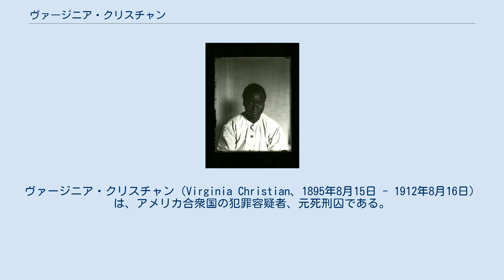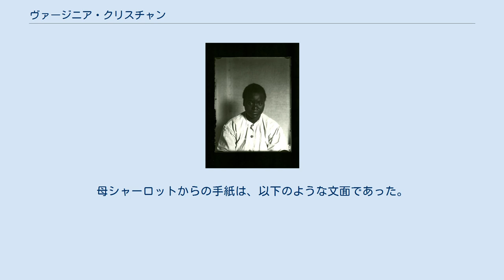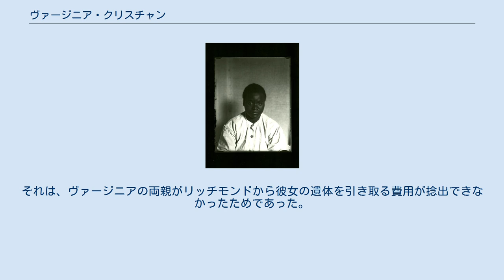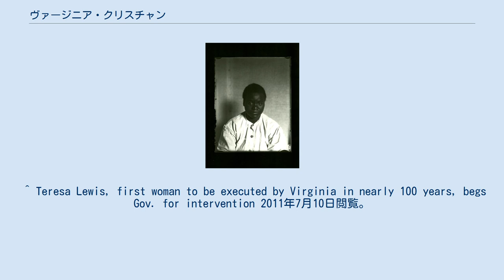ヴァージニア・クリスチャン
ヴァージニア・クリスチャン（Virginia Christian、1895年8月15日 - 1912年8月16日）は、アメリカ合衆国の犯罪容疑者、元死刑囚である。
 彼女は電気椅子によって処刑された唯一の未成年女性であり、2010年9月23日にテレサ・ルイスが死刑執行されるまでは、バージニア州で最後に執行を受けた女性死刑囚だった。
 ヴァージニア・クリスチャンはアフリカ系アメリカ人の少女で、メイドとしてバージニア州のハンプトンで働いていた。
彼女は雇い主である当時72歳の白人女性、アイダ・ベローテ夫人（Mrs. Ida Virginia Belote）を、1912年3月に夫人の自宅で殺害した罪に問われてしまった。
逮捕後、彼女は間もなく犯行について自白している。
 ベローテは頻繁にヴァージニアを手ひどく扱っていた。
その日ベローテは、ヴァージニアがロケットとスカートを盗んだと疑ってかかったため口論が起こった。
ベローテが手近にあった壺でヴァージニアを殴りつけたため、ヴァージニアは箒でベローテの前頭部を殴打した。
ヴァージニアは悲鳴を上げるベローテの喉にタオルを詰め込み、その結果ベローテは窒息死した。
ヴァージニアは逃走の際にベローテの小銭入れといくらかの現金、そして指輪を一個持ち去っていた。
 ヴァージニアはすぐに有罪となり、死刑の判決を受けた。
当時バージニア州の州知事を務めていたウィリアム・ホッジス・マン（1843年 - 1927年）は、ヴァージニアの母シャーロット（Charlotte Christian）からの減刑嘆願の手紙に応じなかった。
母シャーロットからの手紙は、以下のような文面であった。
 親愛なる知事様へ。
知事様を煩わせる私のことをどうぞお許しください…。
私は3年以上、わが娘ジニーの面倒を見ることが叶わず呆然としております。
私は、わが娘がベローテさんを殺してしまったという凄まじく邪悪なことをしでかしたのは存じておりますし、刑務所の人たちが娘を処刑したいと思っているのもわかっております。
ですが、私は神様が知事様の心を和らげてくださるように、日夜祈りを捧げております。
もし、知事様が年若いわが娘を救ってくださるならば、神様は知事様を永遠に祝福なさるでしょう。
 ヴァージニアは、リッチモンドにある州の刑務所で処刑された。
彼女はまだ17歳であった。
当時の新聞は、彼女の遺体が州の医科大学に献体されたと報じた。
それは、ヴァージニアの両親がリッチモンドから彼女の遺体を引き取る費用が捻出できなかったためであった。
 ^ Teresa Lewis, first woman to be executed by Virginia in nearly 100 years, begs Gov. for intervention 2011年7月10日閲覧。
（英語） ^ a b Criminal Brief: The Mystery Short Story Web Log Project 2011年7月10日閲覧。
（英語） ^ a b Virginia 2011年7月10日閲覧。
（英語）